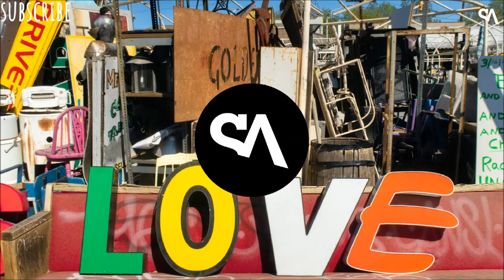I Just Need Love by Arulo Cinematic Action Atmospheres Holiday Piano Sad Whimsical Sound Around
stock music for your mood
Astounding Free Stock Music
For you to use in your next video project, for free!
                 Genre
Track Sound By Sound Around
Ambient,Children,Cinematic,Classical,Corporate,Country,Drum &
Bass,House&Electronica,Experimental,Acoustic,Funk,R&B,Hip-Hop,Jazz,Pop,Rock,Percussion,Trap
                    Mood
Happy,Sad,MellowAggressive,Uplifting,Whimsical
Dramatic,Eerie,Mysterious,Romantic,Smooth,Upbeat